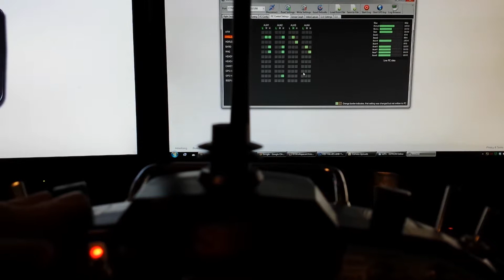9x 6POS switch